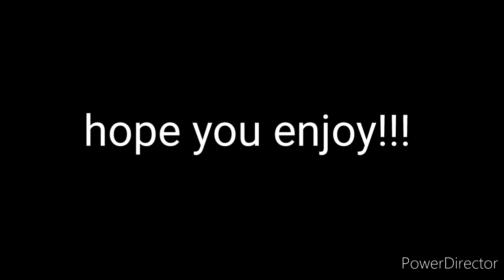all my addons on 2020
!!WARNING!!
Get Ready To the Hacker Name Is (Sticker Hahahahahahaha)!!!